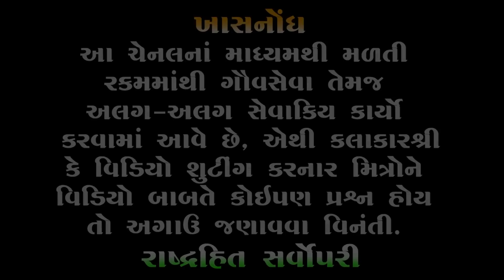તમે સેલ્ફી લ્યો ત્યારે... | Mayabhai Ahir 2022 | Full Comedy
🔸 Title : Full Comedy
🔹 Artist : Mayabhai Ahir
🔸 Type : Sahitya

🔻 3 . Instagram